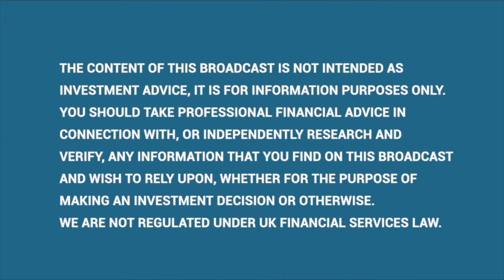Vox Markets Fund Manager Series: Duncan MacInnes of Ruffer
In this interview, fund manager Duncan MacInnes of Ruffer takes Vox Markets through the outlook for the economy, fixed income & equites

00:00 Outlook for the economy, fixed income & equites.
04:20 How the Ruffer funds are positioned.
09:35 Fixed income investing
15:10 Where are interest rates heading & when will they be cut.
23:00 Hedging & risk management strategies
28:55 Why the Japanese Yen looks interesting.
36:00 Managing fixed income duration
40:55 Gold, silver & uranium
45:25 Closing Investment Trust discounts
47:35 Oil sector & BP
52:00 Megacap tech, TSMC Alibaba, Meta & Amazon.
56:20 When to load up on risk.